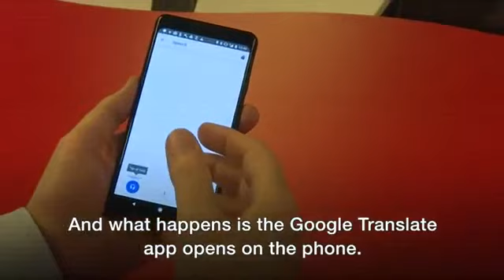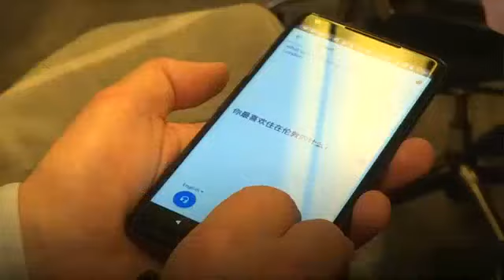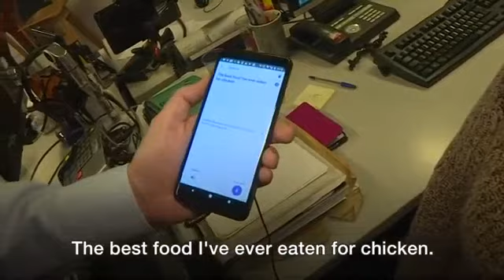Tech news : Google Pixel Buds language translation tested-BBC News